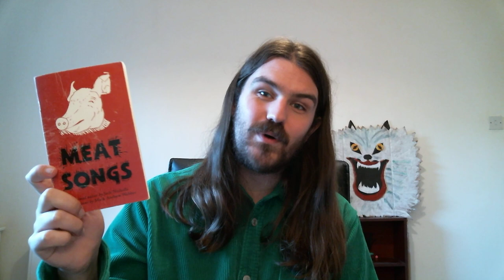Jack Nicholls reading from Meat Songs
Looking for a book to review for the Portico Sadie Massey Awards Reading Competition? Why not browse through the suggested books on the website?
Or listen to the points of view of the insects & animals in the poetry of author and PSMAwards workshop leader Jack Nicholls. ‘Meat Songs’ could be the perfect book to review!
The short story and book review competitions are open to 7 - 18 years. Free to enter. Closing date: Midnight, Friday 24 March 2023
All details on the website.